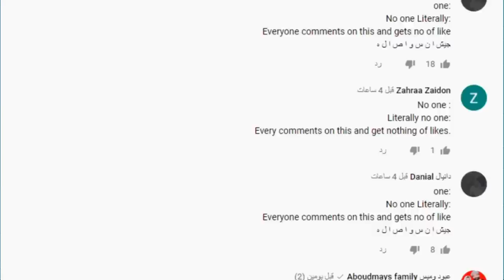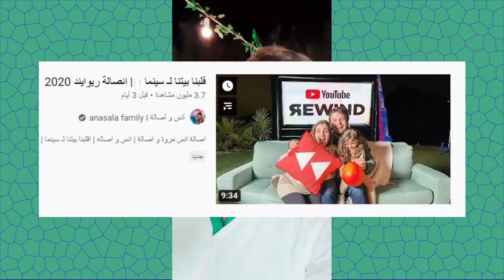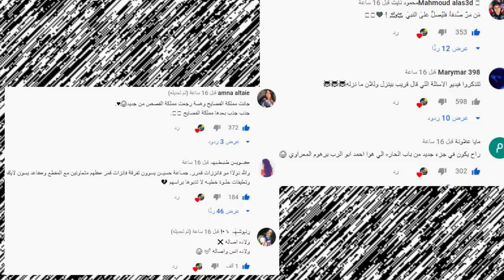رد انس واصالة وتهجمهم على سوبر فميلي ورد سوبر فميلي بقوة وتهجمهم على سيدرا بيوتي بسبب ابو فلة !!